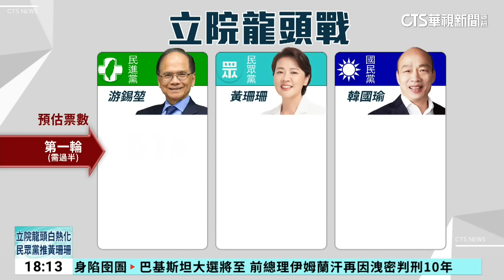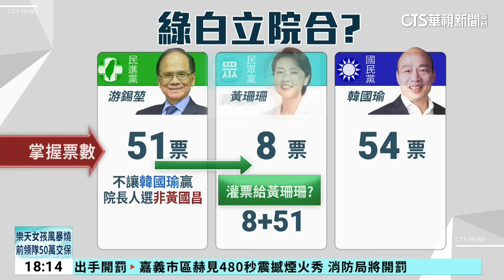民眾黨不參與第2輪投票 韓國瑜搶下立法院長機會高｜華視新聞 20240131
立法院長選舉，如果藍綠白都沒人投錯票或跑票，依照三黨策略，在第一輪投票中，韓國瑜、游錫堃、黃珊珊3人票數都不會過半，因此將進到第二輪，在民眾黨不投票的情況下，韓國瑜將以54比51勝過游錫堃，當選立法院長，但現在有一個討論，民進黨如果不想讓韓國瑜搶下國會龍頭，有沒有可能把票灌到黃珊珊身上，這樣59比54，黃珊珊當選院長，也換取民眾黨，在副院長投票支持蔡其昌，對此民進黨團總召柯建銘直接說「不可能」，而黨主席賴清德則對民眾黨喊話，希望白營第二輪別放棄，把票投給最好的人選。